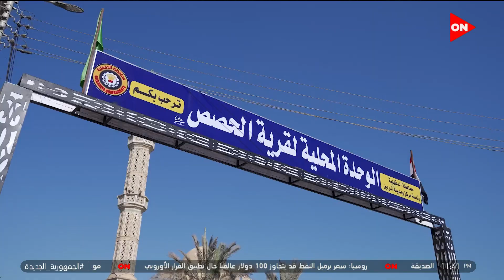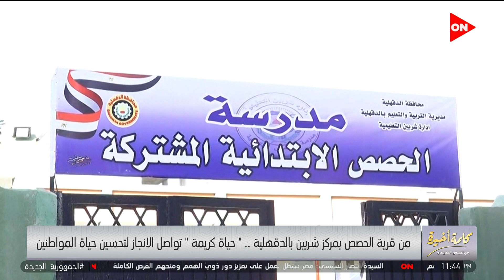كلمة أخيرة - شاهد.. كيف غيرت مبادرة "حياة كريمة" معيشة المواطنين في قرية الحصص بالدقهلية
كلمة أخيرة -
جزء من حلقة اليوم 3 ديسمبر 2022 من برنامج كلمة أخيرة مع الإعلامية لميس الحديدي وفيها لقاء مع د.عبد الخالق ابراهيم استاذ التخطيط العمراني يشرح المنصورة الجديد قال جميع الخدمات متوفرة و متوقع 600 ألف مواطن يعيشوا في المنصورة الجديدة و قالت لميس الحديدي من المنصورة الجديدة ستكون مدينة ساحلية مليئة بالحياة، وهذا نموذج مختلف للعمران في مصرو مشروع حياة كريمة المشروع الأهم في مصر و غيرت مبادرة حياة كريمة معيشة المواطنين في قرية الحصص بالدقهلية و آراء أسر تعيش في المدينة الجديدة أول ما شوفنا المنصورة الجديدة قولنا هنعيش هنا و رئيس مدينة المنصورة الجديدة: 99.9% من وحدات مشروع سكن مصر تم بيعهم و اعرف أسعار الوحدات السكنية في المنصورة الجديدة و أسعار سكن مصر ومشروع جنة في مدينة المنصورة الجديدة و تكلفة إنشاء المنصورة الجديدة كام و لميس عن المنصورة الجديدة إيه اللي جاب المنصورة جنب البحر و من مساحة المنصورة الجديدة إسكان متوسط ولمحدودي الدخل والشاطئ للجميع